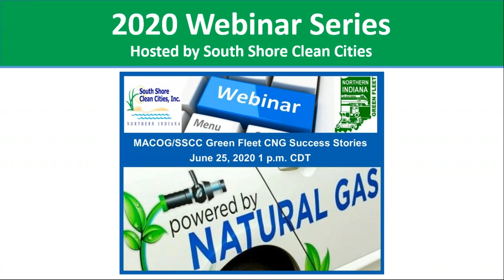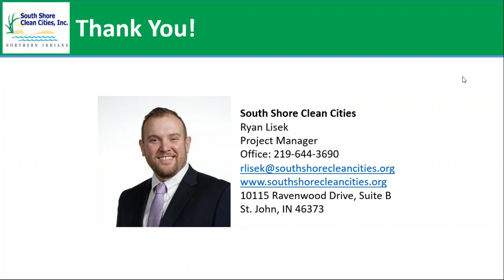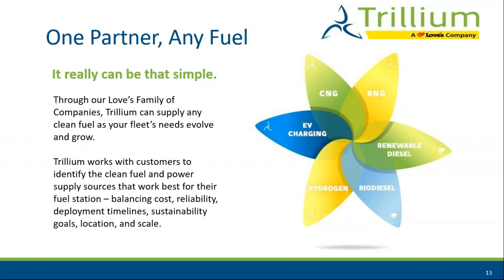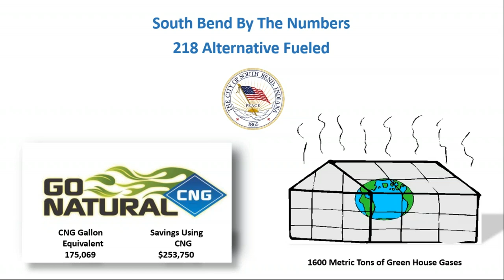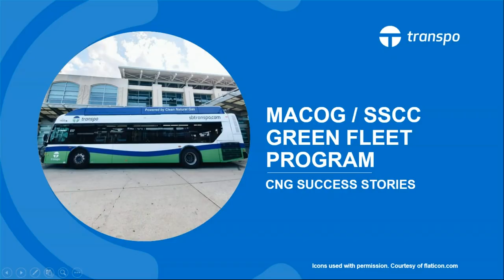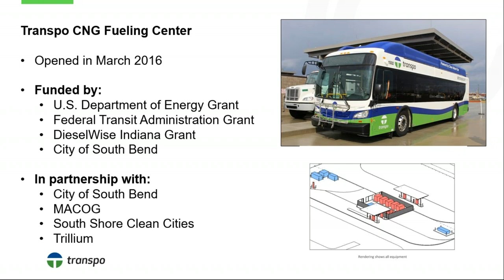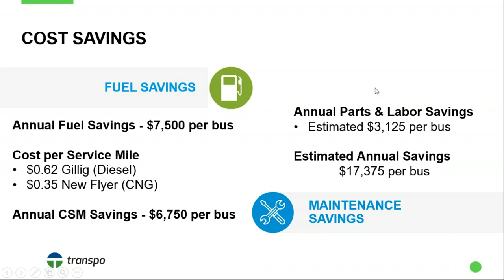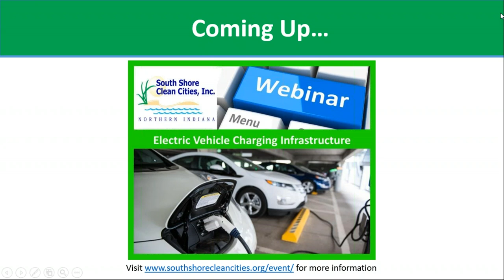MACOG/SSCC Green Fleet CNG Success Stories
Join South Shore Clean Cities for the MACOG/SSCC Green Fleet CNG Success Stories Webinar. Hear from members of the Michiana Area Council of Governments/South Shore Clean Cities Green Fleet Program about their successes with implementing compressed natural gas into their fleets, including the cost savings and fuel economy improvements they achieved. Learn from industry experts what fueling and infrastructure options are available. Hear from South Shore Clean Cities how the Green Fleet program can help your fleet achieve maximum success. The Webinar is free, but registration is required.

Speakers for the Webinar include:

   - Ryan Lisek, Project Manager, South Shore Clean Cities
   - Marc Rowe, Senior Manager, Business Development, Trillium
   - Matthew Chlebowski, Division Director, South Bend Central Services
   - Amy Hill, General Manager & CEO, South Bend Public Transportation Corporation